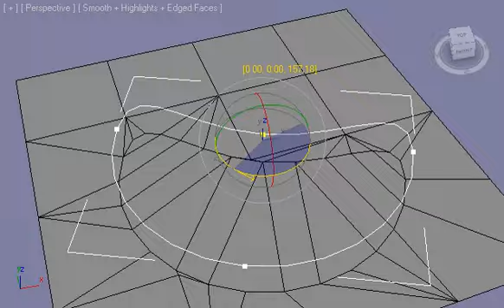cookie cutter 2 e